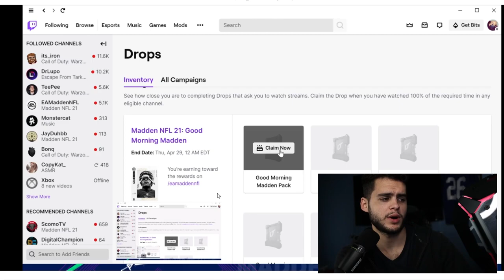INSANE LTD 99 OVR ALVIN KAMARA! HE CAN DO EVERYTHING! SUGAR RUSH PT.2 REVEAL! HAYWARD! | MADDEN 21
INSANE LTD 99 OVR ALVIN KAMARA! HE CAN DO EVERYTHING! SUGAR RUSH PT.2 REVEAL! HAYWARD! | MADDEN 21INSANE LTD 99 OVR ALVIN KAMARA! HE CAN DO EVERYTHING! SUGAR RUSH PT.2 REVEAL! HAYWARD! | MADDEN 21